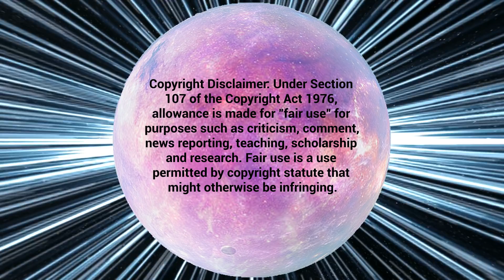TNT BOYS REACTION // “LISTEN” @ THE WORLD’S BEST // THE PERFECT TRIO?!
“These boys are absolutely PERFECT.”

Literally, one of the absolute BEST I’ve EVER heard from them! Such an iconic performance, and I had a BLAST watching!! Watch until the end if you want to see the TNT BOYS at their finest!!

XOXO,
BLANE

**Pastel Pink Tie-Dye Hoodie -